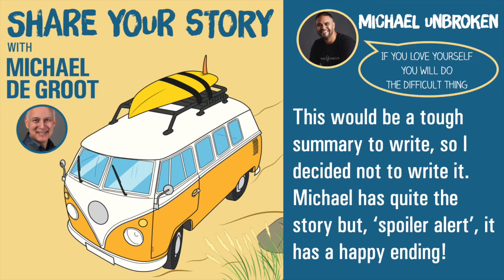Founder of Think Unbroken | Share Your Story Podcast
My journey is not dissimilar to that of millions of people around the world. I grew up in chaos. My mother was a drug addict and alcoholic. My father abandoned me when I was barely 2 years old. My step-father was hyper abusive, and the kind of guy that you pray never enters your life. We grew up in The Mormon Church where I was molested by one of the Ward’s mothers in the night. Since we were often homeless and the church partitioners took us in I wasn’t allowed to say a word. By the time I was 11 I had been entirely stripped of my childhood. Between the beatings, belittlement, molestation, and homelessness I was ready to kill myself. By 12 I was using drugs daily. One of my brothers and I were adopted by our racist grandmother.

My businesses were booming, but everything else around me was in shambles. I was addicted to sex, porn and love, I was drinking and getting stoned every day, and seeking validation from every external source I could find. I was also in the worst shape of my life at over 140 lbs overweight and morbidly obese. I was stricken with depression, anxiety, panic attacks, and suicidal thoughts. Then one day everything changed.

After another drug and alcohol-fueled night, I woke up hating myself. I hated who I was, and I hated who I had become. As a child, I promised myself that I would be better than the people that brought me into the world and I had broken that promise. I decided in a single moment that everything had to change. Fast forward 6 years and I am the happiest and healthiest that I have ever been.

I no longer seek validation from drugs, booze or women. I have transformed my body and my mind through hard work, dedication, persistence, and unwavering belief that I can do anything.

Today I educate people around the world on the effects of trauma and how to get out of THE VORTEX, take their lives back, and become the person that they know they are. The most important piece of that puzzle is taking the first step.

From homeless to hero, Michael Unbroken is the founder of Think Unbroken, a serial entrepreneur, best-selling author, award-winning speaker, podcast host, business coach, and advocate for adult survivors of childhood trauma. Michael started his first business at only eight years old, became an executive at thirty-three, and has worked with multi Fortune 500 brands, small business owners, and entrepreneurs to get clarity on their brand positioning, marketing value, and missions.